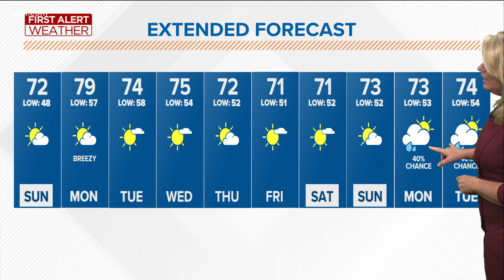Clear and bright sunshine Sunday. It will warm up to the mid-70s with a light breeze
Mostly cloudy tonight and winds pick up out of the west gusting over 25mph. sunny and mid-70s for the week ahead.